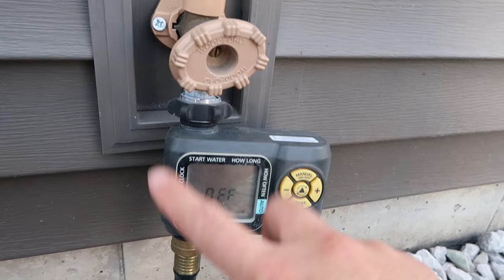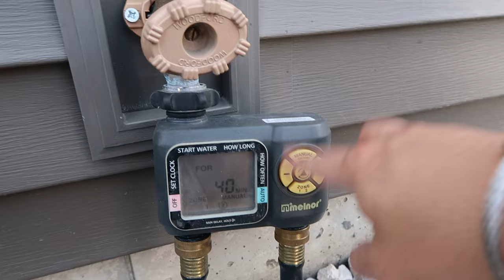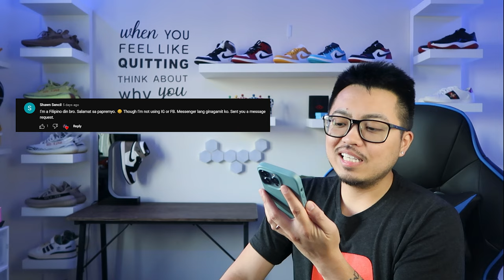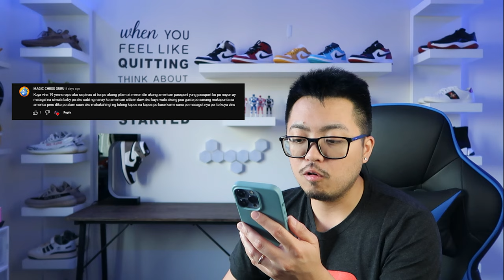Buhay Amerika | Vinz Leonardo